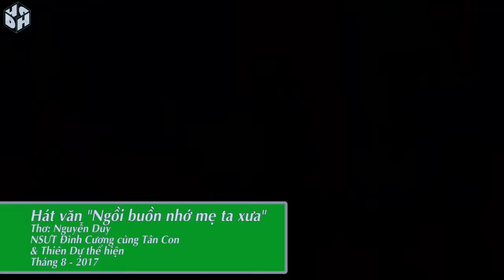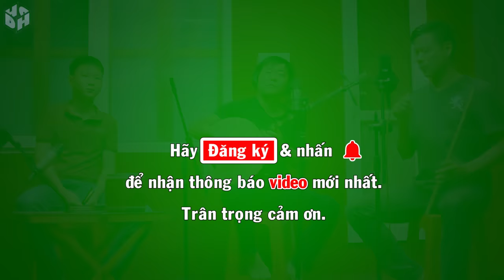Đình Cương hát văn Ngồi buồn nhớ mẹ ta xưa - (Bản chuẩn Studio)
Số điện thoại liên hệ: 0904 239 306 Kênh youtube chính thức của NSƯT Đình Cương, thể hiện những bài hát theo dòng nhạc dân gian, ngợi ca nguồn cội quê hương, ơn nghĩa Mẹ Cha, công lao sinh thành dưỡng dục.
♥️ Các bài hát được nhiều người yêu mến:
Công cha:
Công cha nghĩa mẹ ơn thầy:
Ngôi chùa quê hương:
Dáng mẹ ta xưa: